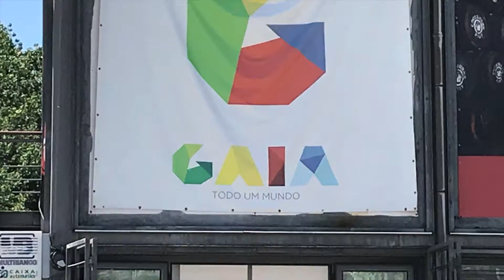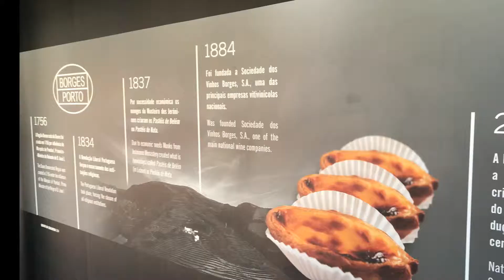Porto, Cathedral, Monastary, Gaia by Cablecar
Another day exploring Porto. First a stop at the Porto Cathedral, the most impressive of the churches in the city. Then across the Luis 1 Bridge to the Gaia side of the river. A visit to the Monastery and its circular church, just on the other side of the bridge. Cable car down to the Gaia tourist area along the south side of the river, where I found chocolate natas btw (sooo tasty). While there checked out the Gaia Market, a lot like the Time Out Market in Lisbon.